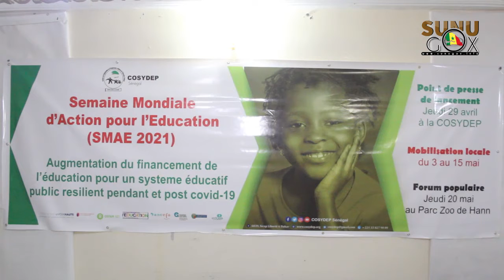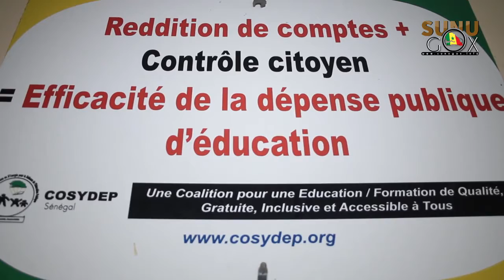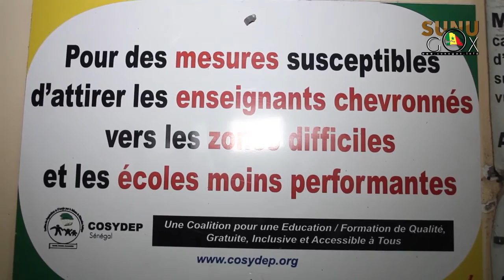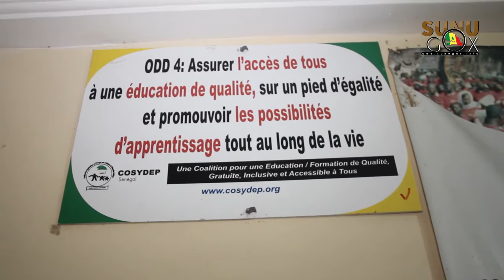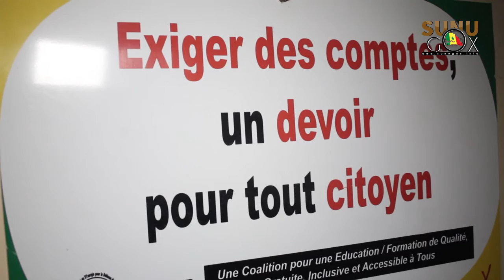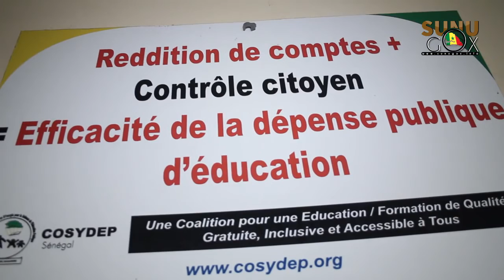EDUCATION/SMAE 2021: "Les langues nationales avec la petite enfance sont financées à hauteur de 1%."